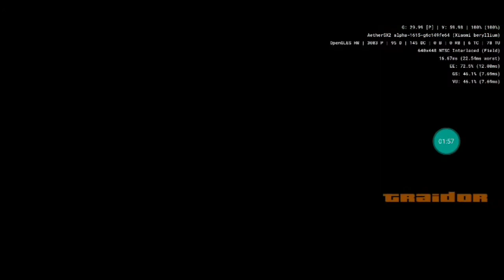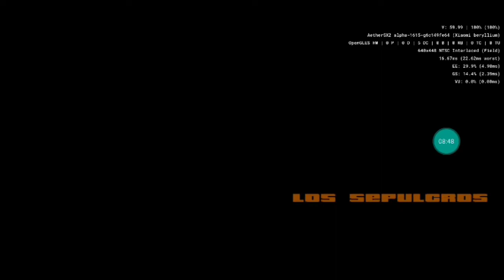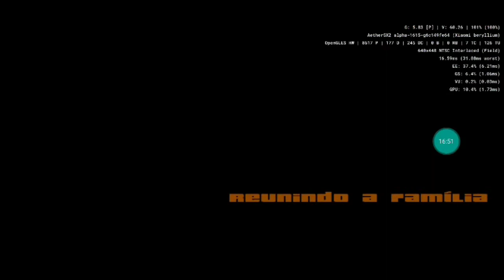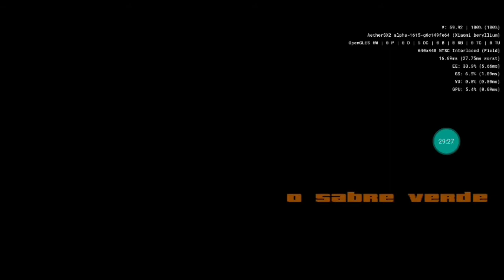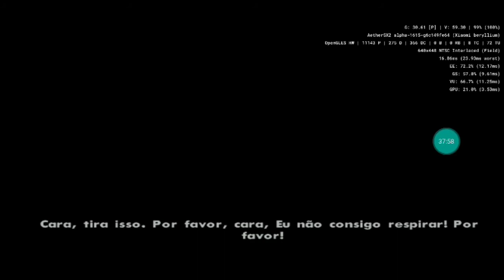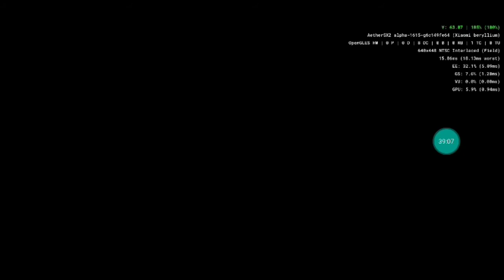Gta San Andreas Ps2 Pt Br Zerando 6 Fomos Pegos Pela Polícia !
Meu Setup Pra Gravar

Aparelho : Xiaomi Pocophone F1

Android : 10 Custom Rom

Memória Ram : 6 Gb

Memória Interna : 128 Gb

Controle : Ipega 9076

Gravador : Gravador De Tela

Editor : Kinemaster Pro 2021

Thumbnaill : PicsArt Pro 2021

Links Pra Baixar O Jogo Não Tenho E Proibido Pirataria No YouTube Procurem Na Net :)